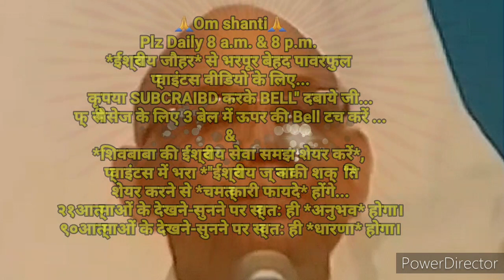गृहस्थ संभालते भी ९०दिन में *ईश्वरीय स्वमान में बैठने का संस्कार इमर्ज करने का* 🇲🇰ईश्वरीय🇲🇰 🧘अभ्यास🧘